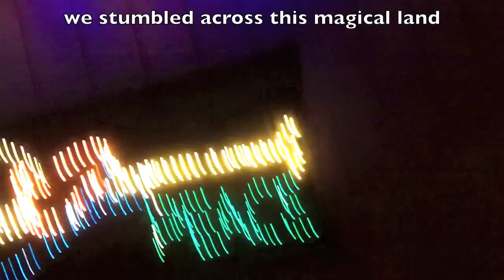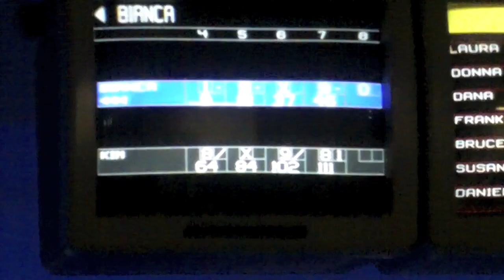Sick Vlog 12.14.2010 (ThatOtherrChannel Archive)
Vlogging sick in bed and sharing julie's bowling bday bash, twilight motel lights we randomly came across for the first time. Going to an xmas party with my mom and her coworkers. There are parts where I freeze but then it goes back to normal.